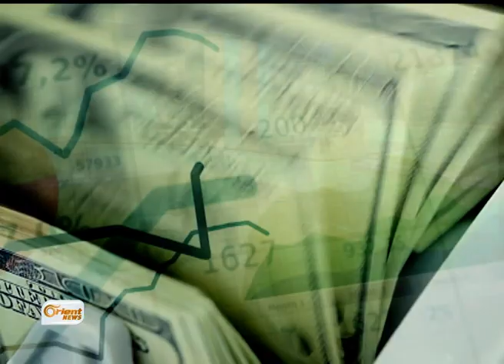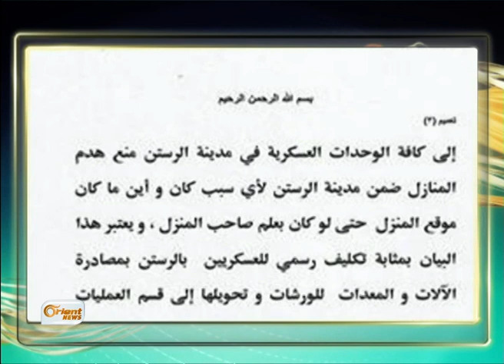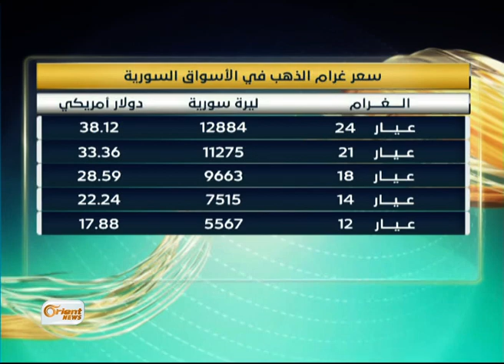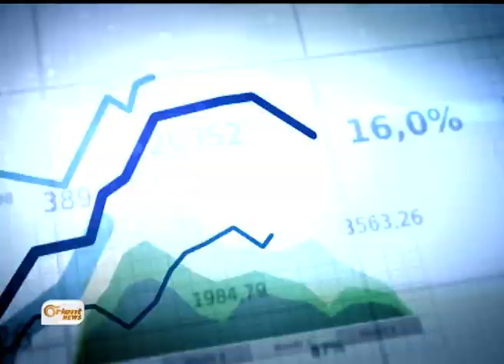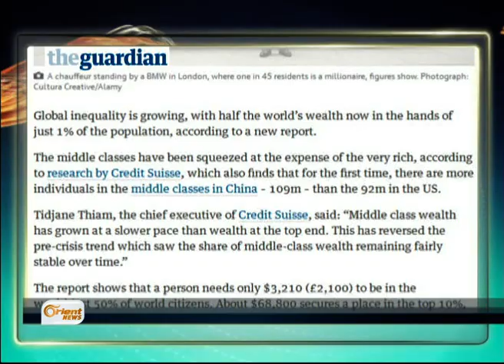الزبداني.. مضايا.. وبقين.. تعاني من تفاقم الأوضاع المعيشية والإنسانية | النشرة الاقتصادية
مجلس حلب المحلي يوزع 10 آلاف سلة غذائية

"الغوطة الشرقية" تولد الكهرباء باستخدام حفر الغاز الطبيعي

"مجلس الرستن" يصدر تعميماً بمنع هدم المنازل والإتجار بها

إعداد: نورس الديبان

تقديم: تهامة بيرقدار